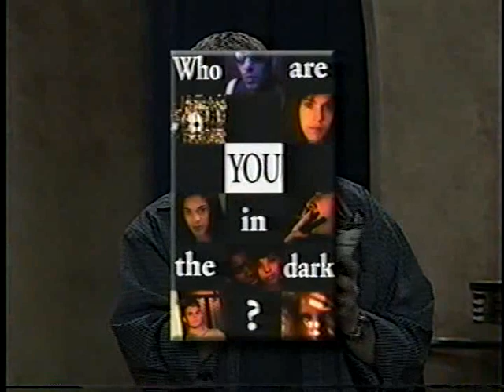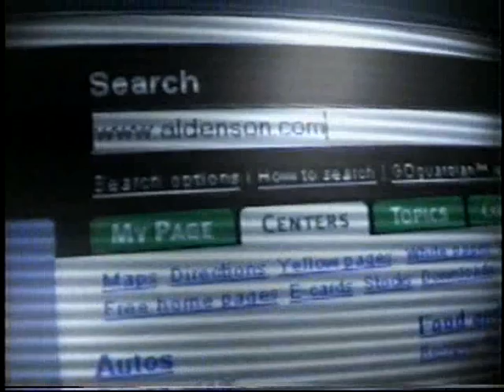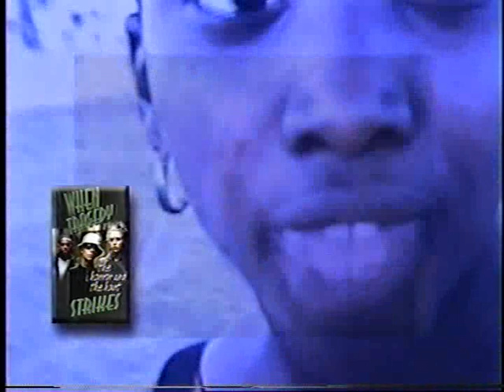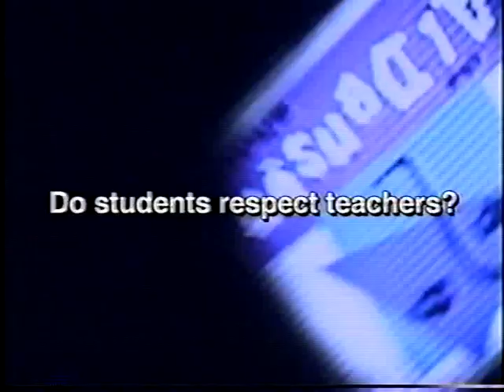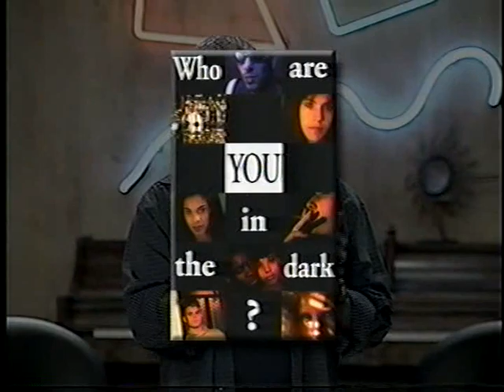"The Al Denson Show" - Episode 4: Anger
Copyright AlDenson.com